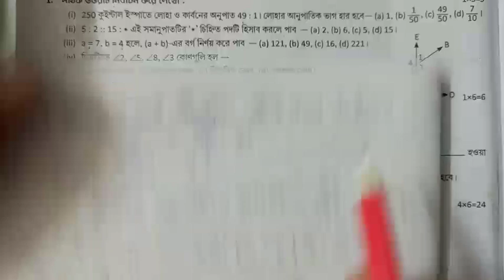Model 16 Math Rani Benode MGG School | 3rd Summative | Roy & Martin, Page 166 | Class 7 | Qn 1 to 4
My Class Room ইউটিউব চ্যানেলে বিভিন্ন প্রশ্ন বিচিত্রার সমস্ত অংক ও ভৌতবিজ্ঞান প্রশ্নগুলোর সমাধান ধারাবাহিকভাবে আপলোড করছি। ধন্যবাদ ❤️

Related Links

1. Roy & Martin 2023, Page 147 |Class 7 | Math 3rd Summative Set 1 |দাগ নং 1,2 | Balurghat HS

2. Roy & Martin 2023, Page 149 |Class 7 | Math 3rd Summative Set 2 |দাগ নং 1,2 | Banerjee Danga HS

3. Set 2 Banerjeedanga High School|Math 3rd Summative| Roy & Martin 2023,Page 149 |Class 7|দাগ নং 3,4,6

4. Set 3 Math 3rd Summative | Roy & Martin 2023, Page 150 | Class 7 | দাগ নং 1,2 | Bankura Zilla School

5. Set 3 Bankura Zilla School|Math 3rd Summative| Roy & Martin 2023,Page 150 |Class 7|দাগ নং 3,4,5,6,7

6. Set 4 Bangoon KUB Vidyalaya | Math 3rd Summative |Roy & Martin 2023, Page 151 | Class 7 | দাগ নং 1,2

7. Set 4 Bangon Kumudini UBV | Math 3rd Summative | Roy & Martin, Page 151 | Class 7 | দাগ নং 3 থেকে 10

8. Set 5 Chittaranjan HS, Purulia |Math 3rd Summative|Roy & Martin 2023, Page 152 |Class 7 | দাগ নং 1,2

9. Set 5 Part 2 Chittaranjan HS, Purulia|Math 3rd Summative|Prosno Bichitra, Page 152|Class 7|Qn 3(all) -

10. Set 6 Dhupguri High School | Math 3rd Summative | Roy & Martin 2023,Page 153 | Class 7 | দাগ নং 1,2

11. Set 6 Dhupguri HS | Math 3rd Summative | Roy & Martin 2023,Page 153 | Class 7 | দাগ নং 3,4,5,6,7,8,9

12. Set 6 Part 3 Dhupguri HS | Math 3rd Summative | Roy and Martin, Page 153 | Class 7 | Qsn No 10 to 12 -

13. Set 7 Falakata High School (XII) |Math 3rd Summative|Roy & Martin 2023,Page 155 |Class 7| দাগ নং 1,2

14. Set 7 Part 2 Falakata High School |Math 3rd Summative|Roy & Martin,Page 155 |Class 7| দাগ নং 3 to 7

15. Set 8 Malda CC Girls’ (HS) School |Math 3rd Summative|Roy & Martin 2023,Page 156 |Class 7|দাগ নং 1,2

16. Set 8 Part 2 Malda CC Girls HS |Math 3rd Summative| Roy & Martin, Page 156 | Class 7 | দাগ নং 3 to 9

17. Set 8 Part 3 Malda CC Girls HS | Math 3rd Summative| Roy & Martin, Page 156 | Class 7 | দাগ নং 10,11 -

18. Set 9 Mathabhanga Girls High School | Math 3rd Summative | Roy & Martin, Page 157 | Cls 7|দাগ নং 1,2

19. Set 9 Part 2 Mathabhanga Girls HS | Math 3rd Summative | Roy & Martin, Page 157 | Cls 7| Qn 3 to 9

20. Set 10 Memari VM Institution U 2 | Math 3rd Summative | Roy & Martin, Page 158 | Cls 7 | দাগ নং 1,2

21. Set 10 Part 2 Memari VM Institution|Math 3rd Summative| Roy & Martin, Page 158 | Cls 7 | Qsn No. 3-8

22. Set 11 Nabadwip SM High School |Math 3rd Summative| Roy & Martin, Page 159 |Class 7 | Qsn No 1,2,3,4

23. Set 11 Part 2 Nabadwip SM HS |Math 3rd Summative| Roy & Martin, Page 159 |Class 7 | Qsn No 5 to 11

24. Set 12 New Alipore Multipurpose School |Math 3rd Summative|Roy & Martin, Page 161 |Cls 7|Qn 1,2,3

25. Model 13 Panskura BB High School | Math 3rd Summative | Roy & Martin, Page 162 | Class 7 |Qn 1 to 7

26. Model 14 Raigange Girls HS | Math 3rd Summative | Roy & Martin, Page 163 | Class 7 | Qn 1 to 9 -

27. Model 15 Rampurhat High School | Math 3rd Summative | Roy & Martin, Page 165 | Class 7 | Qn 1 to 9

28. Model 16 Math Rani Benode MGG School | 3rd Summative | Roy & Martin, Page 166 | Class 7 | Qn 1 to 4 -

29. Set 19 Sunity Academy, Cooch Behar |Math 3rd Summative|Roy & Martin, Page 170 |Cls 7|দাগ নং 1 থেকে 7